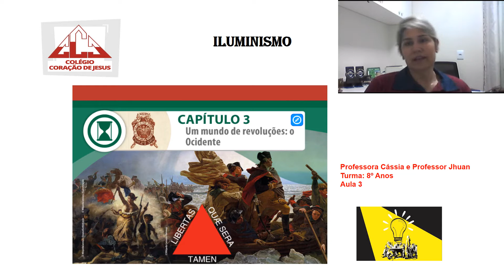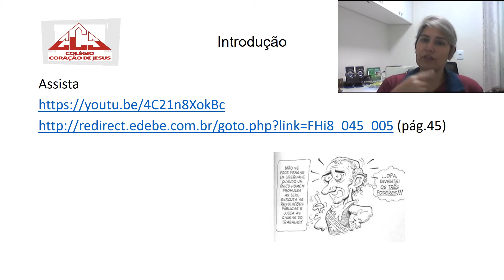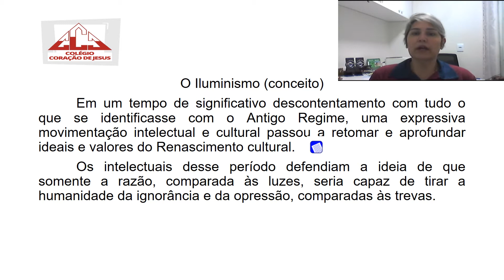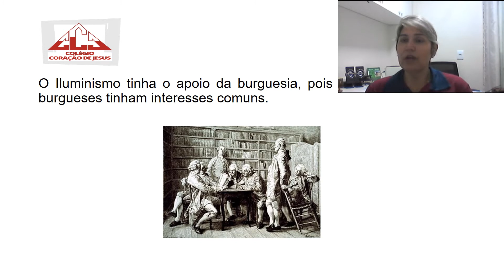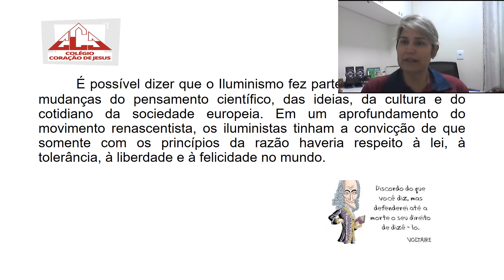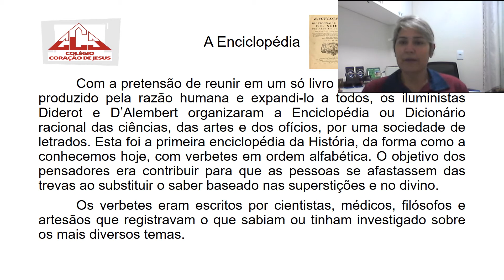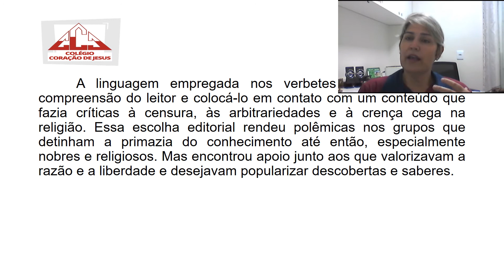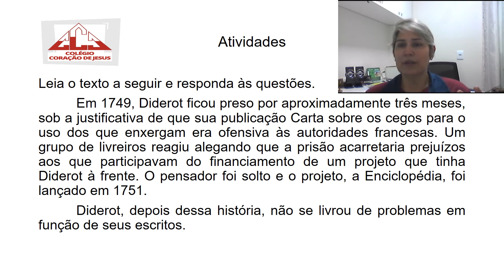8º Ano FII - História - Aula 3 do dia 17/04